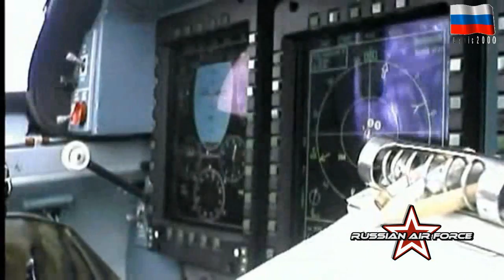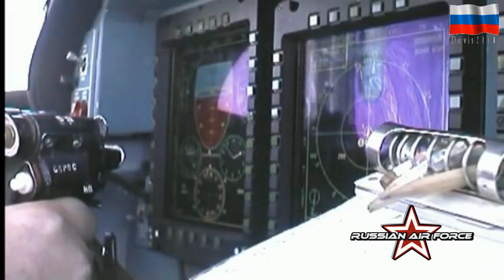2010 - Russian Air Force - Yakovlev Yak-130 Air Power - HD - High Definition Trailer